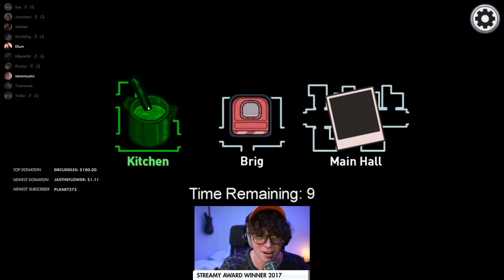5 Funny Moments in Among Us Airship!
5 Funny Moments in Among Us Airship! No mods.